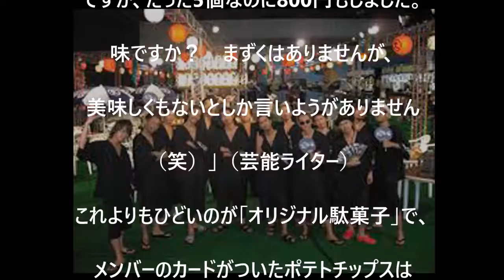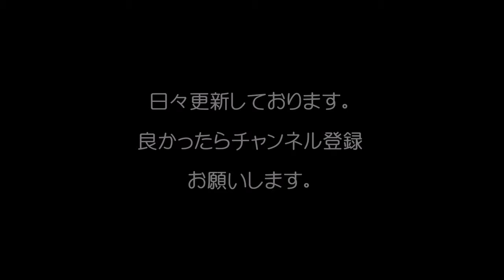“ボッタクリ”と批判殺到の「居酒屋えぐざいる」が今年もオープン/"Bar Exile" criticized for too expensive opens this year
“ボッタクリ”と批判殺到の「居酒屋えぐざいる」が今年もオープン
"Bar Exile" criticized for too expensive opens this year.